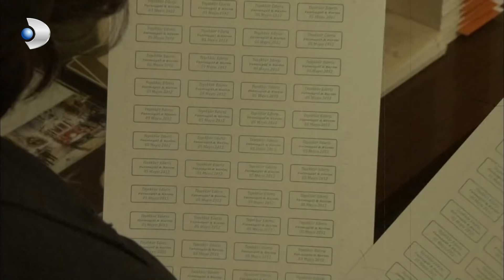Fatmagul -Fatmagul and Kerim in Pre-Wedding Therapy- Section 73